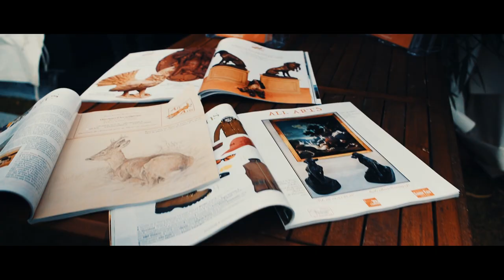ALL ARTS au Game Fair 2019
Découvrez en vidéo les différentes œuvres d'exceptions sur notre stand.

Bronzes animaliers Isidore BONHEUR, Maximilien Louis FIOT, Christophe FRATIN, Emmanuel FRÉMIET, Alfred JACQUEMART, Prosper LECOURTIER, Pierre-Jules MÊNE, Jules MOIGNIEZ.

Sculptures en terre cuite et céramique de  Jean-Paul GOURDON.

Tableaux de Jules Bertrand GELIBERT, Georges Frederic RÖTIG.

Site internet ALL ARTS pour visualiser d'autres œuvres.